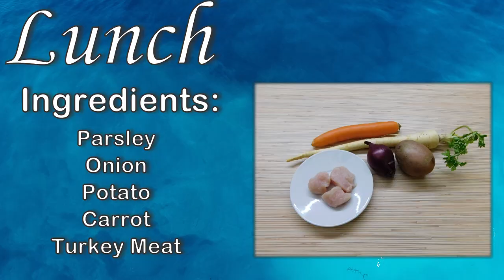Baby Food Diary | Day 75 | Baby Lunch Parsley | Baby Food Ideas | 8m+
Baby Food Diary
Introducing Solid Food - Day 75
Introducing Parsley (3rd day)
The baby is 8 months and 6 days old

00:23 Baby Lunch: Parsley + Carrot + Potato + Onion + Turkey Meat
01:14 Baby Snack: Pear + Spelt

I hope this video was useful to you :)

Thanks,
Misia Kitchen

Baby Silicone Soft Spoons
Hand Blender Braun MQ735, 750W
NutriBullet Blender Pro 900